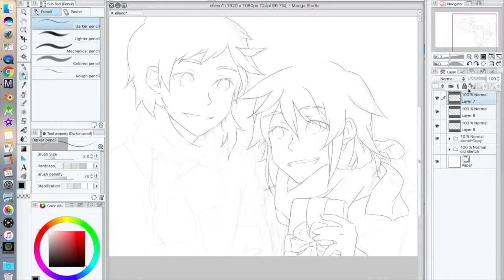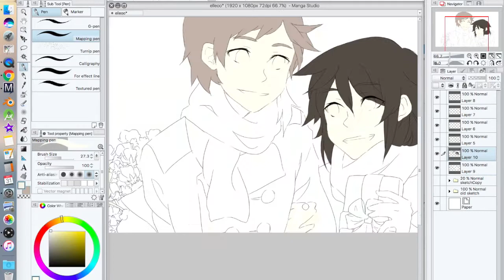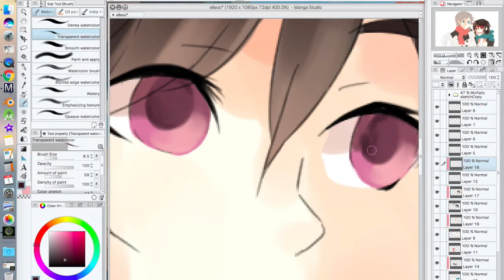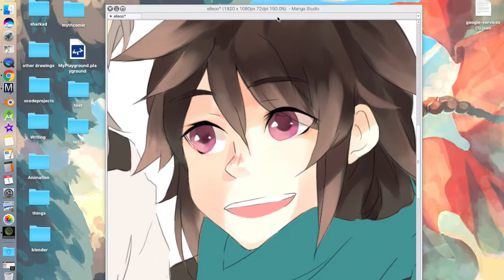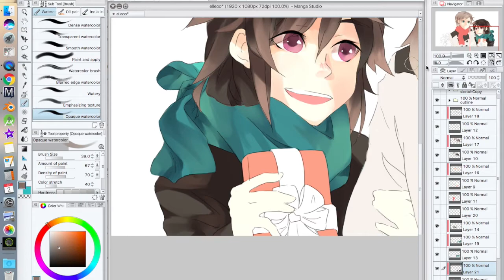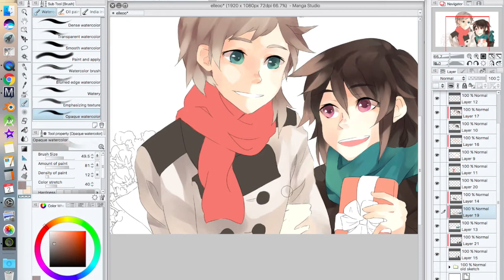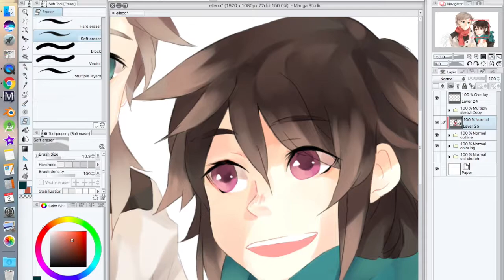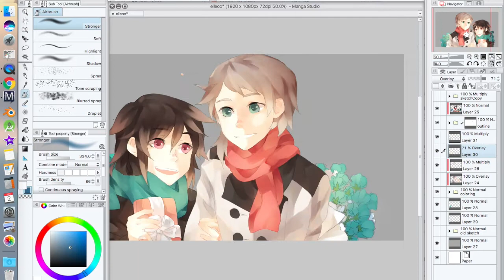Elleo | Manga Studio 5 speedpaint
Happy 2017!
For Minari, my PH SS recipient~
(this is super late)
Sorry about chrome popping up all the time. I don't know what was wrong with my computer.

Music in the order it plays:
Kiss the Rain by Yiruma
Parting Song by Yuki Kajiura
Lacie by Yuki Kajiura

The last two are OSTs from the Pandora Hearts anime, though you won't understand why I chose sad music if you don't read the manga...
The characters are Elliot and Leo from PH!